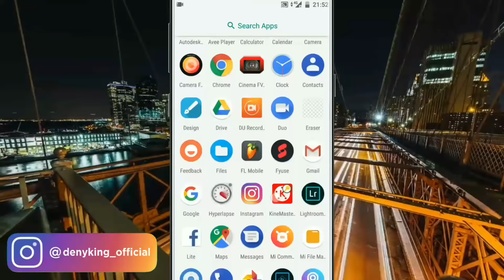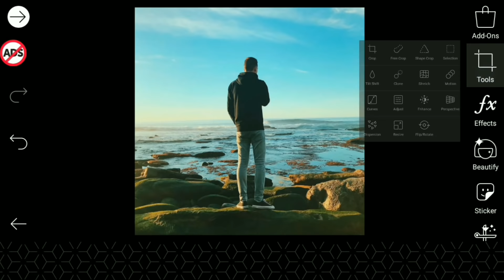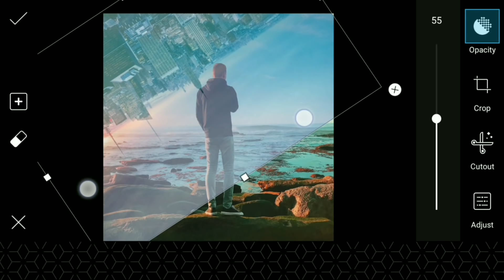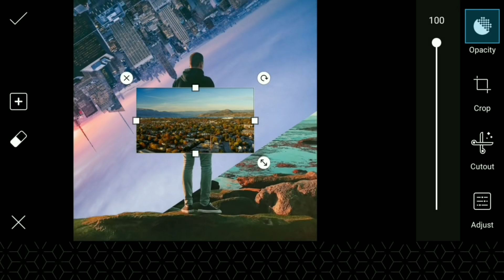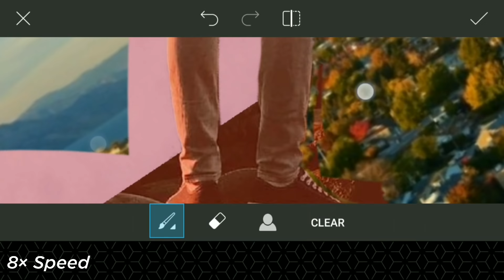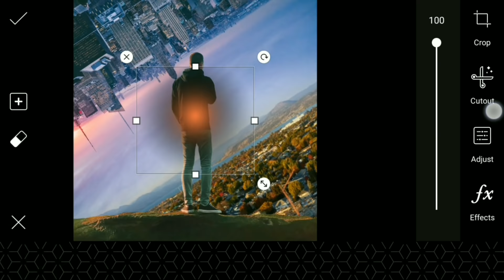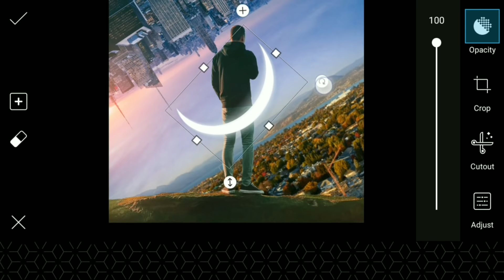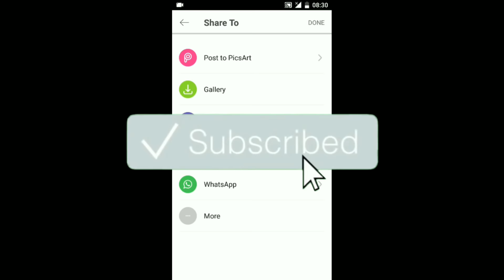PicsArt Tutorial | Edit Visual UPSIDE-DOWN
I hope you like and enjoy this video. I hope you can do the tutorial in home. Thank you 'if you like. giving the button I like!.